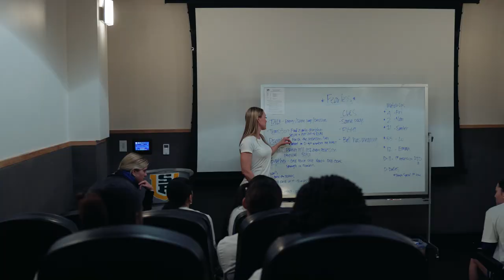BYU Women's Basketball | 2022-23 Season Recap